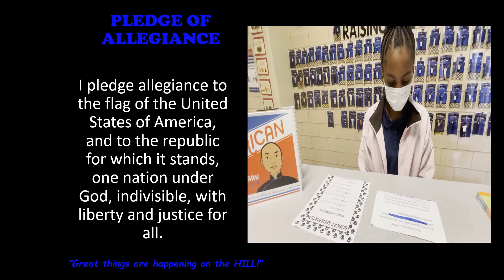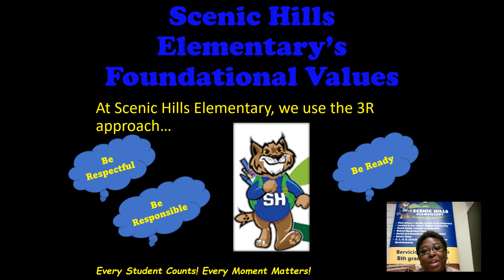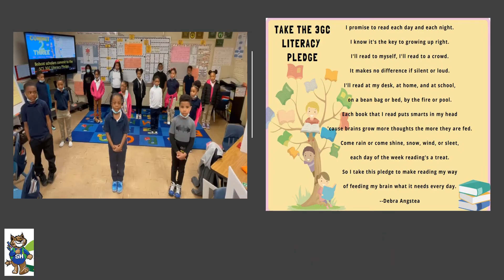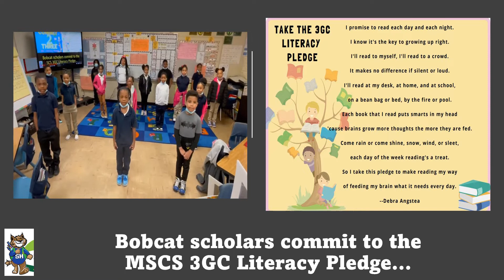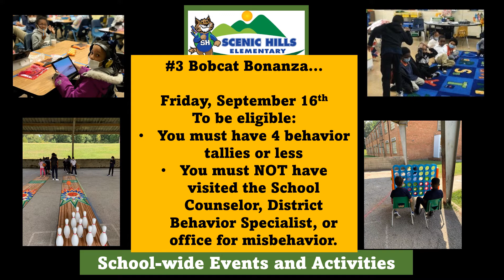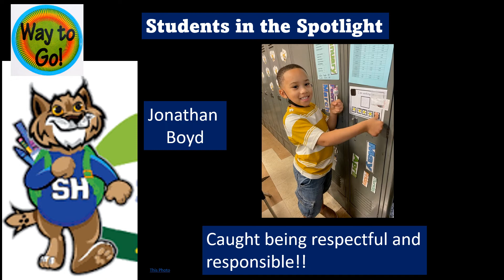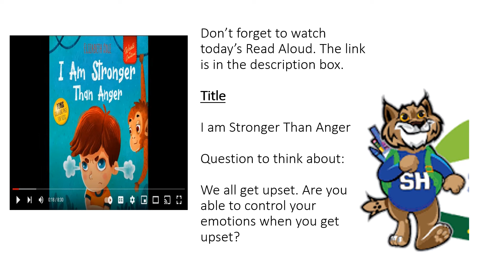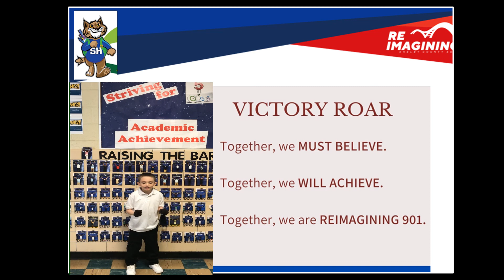September 13, 2022 Morning Announcements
Listen to the latest news and events at Scenic Hills Elementary School where we are BuildingBrilliantBobcats each day. Today scholars learn about upcoming school-wide events, find out if they are the spotlighted student or class of the day, and are reminded to listen to the featured Read Aloud of the day. Lastly, scholars will learn about today's National Holiday and how they can celebrate it with their family after the school day ends.

Title: I am stronger than ANGER

Title: Katie in the Kitchen